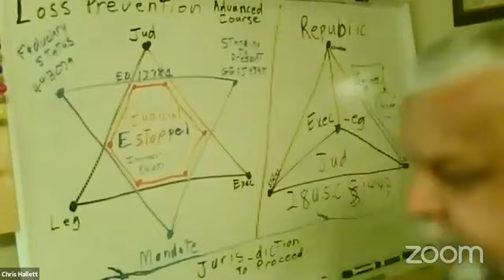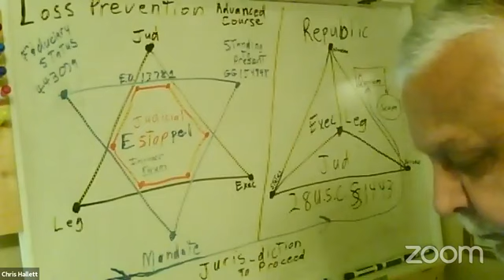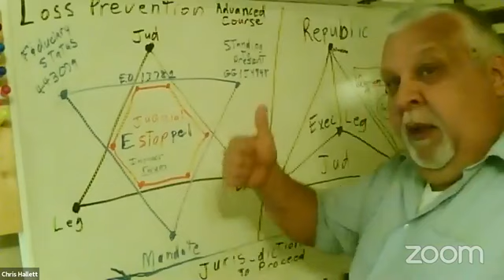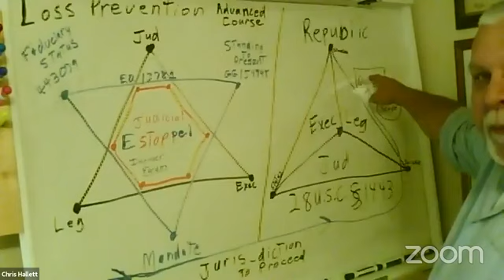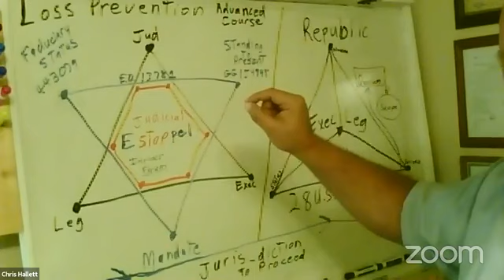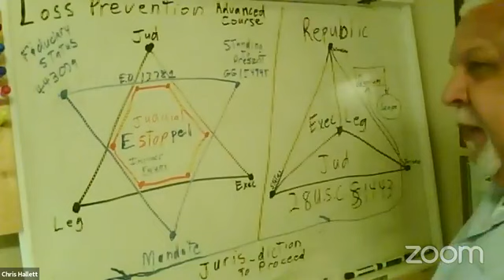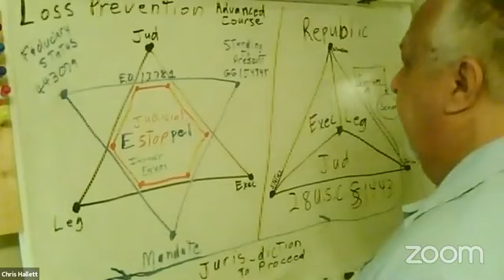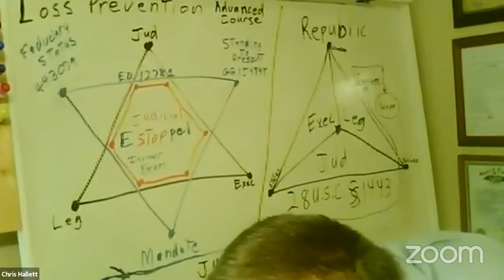How E Clause was created and why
Claiming and Exercising my Rights to Due Process of Law